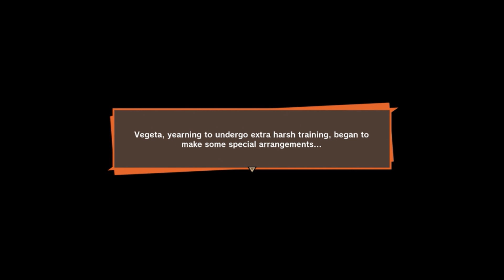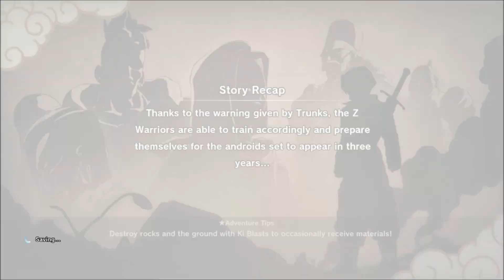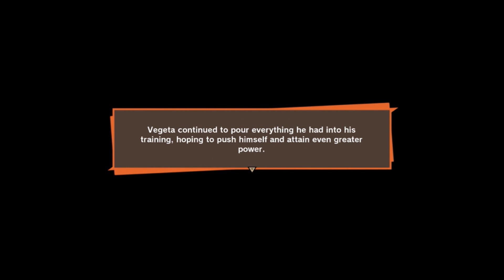Getting Our License-Let's Play Dragon Ball Z Kakarot Part 23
Goku lived a peaceful life until he is visited by a brother he didn't know he had and learn that he is actually a Saiyan from space and not from Earth. It's time we take a look at all of Goku and his friends amazing adventures!
It's time for us to burn rubber...or whatever it is that hover cars have